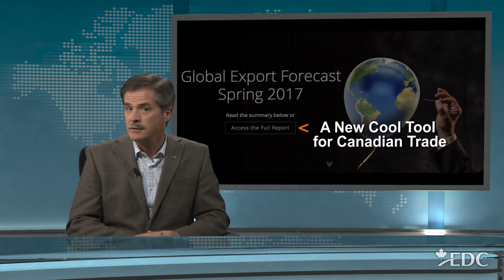A New Cool Tool for Canadian Trade - May 25, 2017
The exponential increase in global trade over the past 30 years has put pressure on statistical agencies to probe ever deeper into the details of import and export movements. Canada is no exception; as a nation with a much higher-than-average dependence on international trade, we have invested heavily in trade-related statistics. How do we sort through it all, and make sense out of it? With this tool!